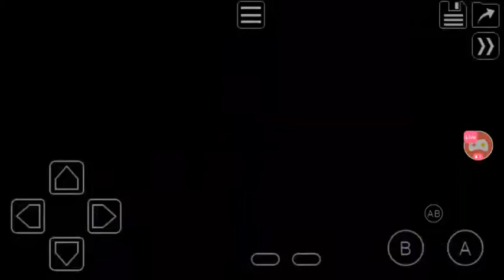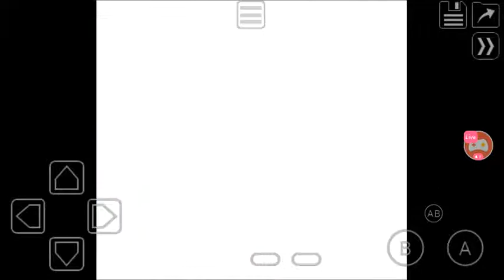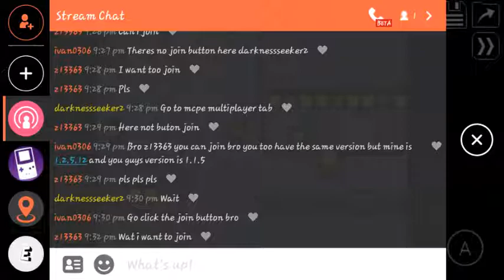Playing Pokemon Gold #7 Kanto Gym Badges and Maybe Shiny Hunting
Ive been live streaming this on Omlet arcade hence why its #7

And Enjoy the Stream